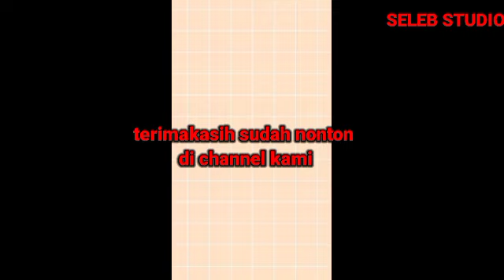Gino Dan Yasmin Emang Pasangan Paling Kompak Banget Pagi Pagi Udah bikin Salfok dengan Peliharaannya